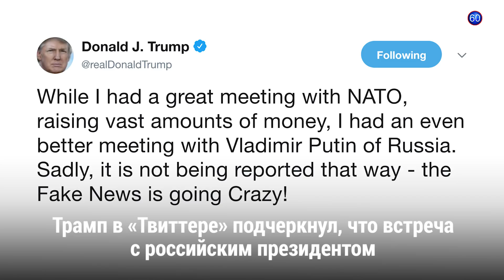Новости США за 60 секунд – 17 июля 2018 года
Критика Трампа // Вероятность санкций // Арест Бутиной // Тревоги Обамы